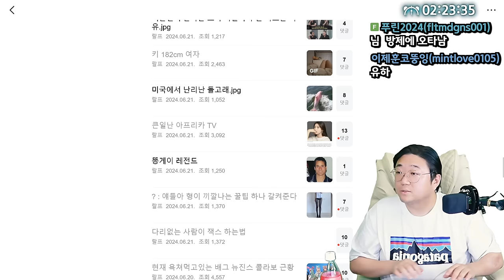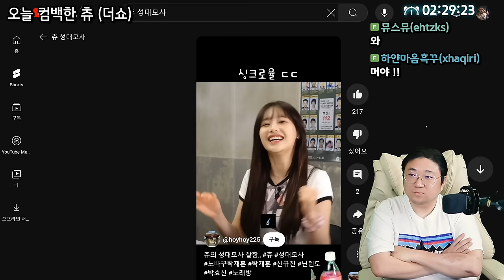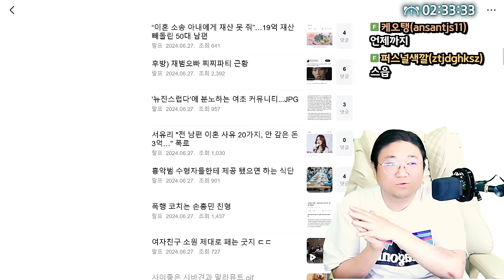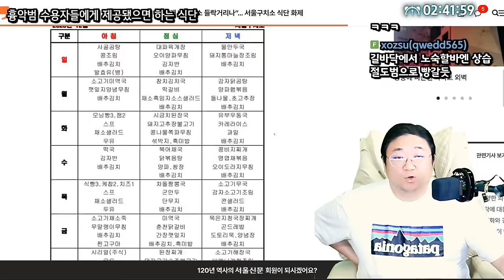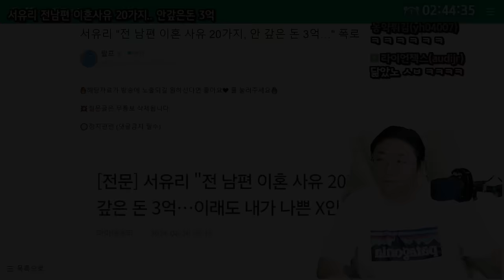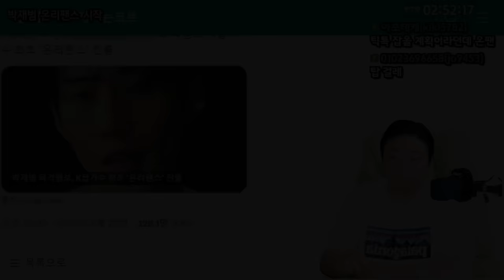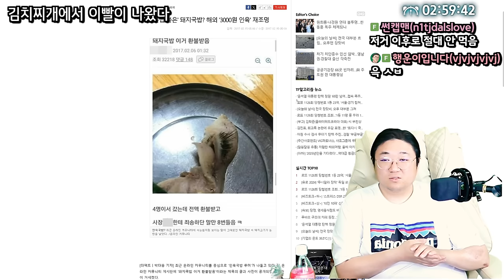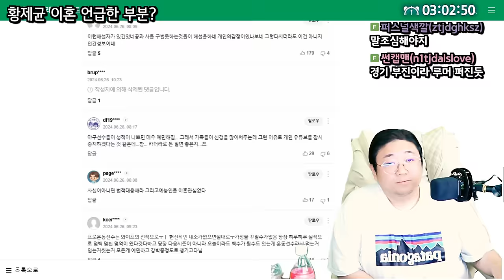김치찌개에서 이빨이 나왔다... (24.06.30-3)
0:00 오늘의이슈 시작
0:52 미국에서 난리난 돌고래
3:27 AI야 모나리자 움직이게 해줘
4:31 컴백한 츄 근황
8:04 피할수없으면 즐겨라
10:37 여자친구 소원 제대로 패는 굿지
14:55 흉악범 수형자들한테 제공 됐으면 하는 식단
19:18 서유리 전남편 이혼사유 20가지
27:24 박재범 온리팬스 시작
31:31 [썸네일] 김치찌개를 먹었는데 이빨이 나왔다
38:15 이혼언급한 황재균

[음원출처]